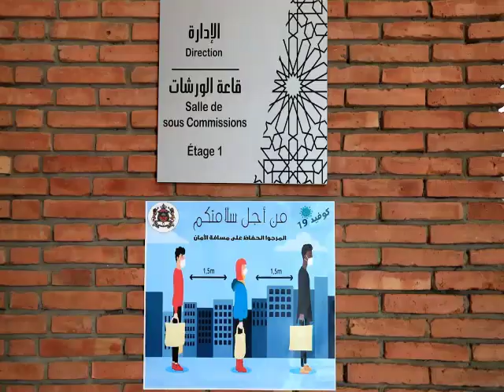العنوان: التدابير الاحترازية المتخدة من طرف إدارة المركب الاصطيافي لوزارة العدل بمراكش.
Vidéo de klamkom